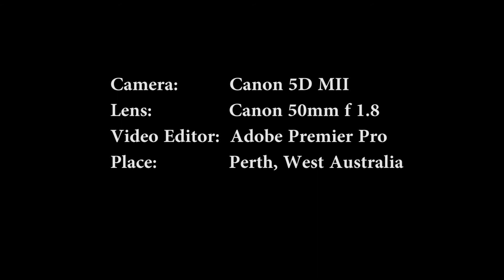Canon 5D MII + Canon 50mm f1.8 Lens Test Shot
Roaming around the city when I saw a special event taking place. I only got my 50mm lens (without stabilizer) but decided to shoot to test my newly acquired Canon 5D MII camera. The glidecam shots incorporated in the first part of the vid were my previous clips.

Camera:     Canon 5D MII
Stabilizer:    Glidecam HD 4000 (on the first few clips of the video)
Soundtrack: I Need You by Jars Of Clay
Place:         Perth, Western Australia
Event:         Light Up Perth City & Northbridge (Pre Christmas Family Event)